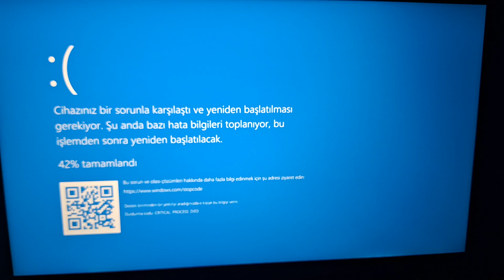Laughter Has BSOD 3